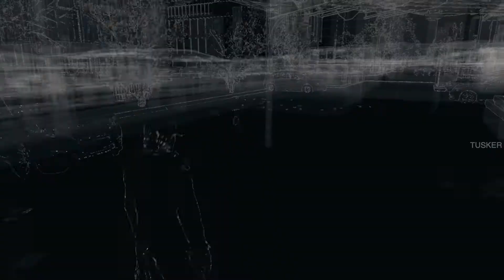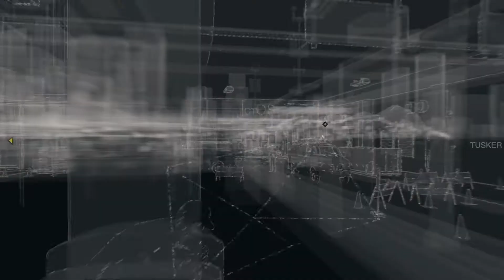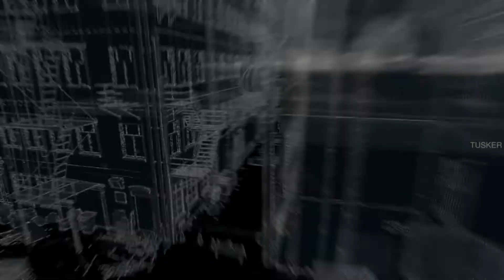Watch Dogs Gameplay Walkthrough (Part 03) - PC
Watch Dogs Legion is around the corner, A quick walkthrough of Watch Dogs (2014) PC

Hello Everybody, My name is Nikhil Tamilselvan. Thank You Have a Nice Day.